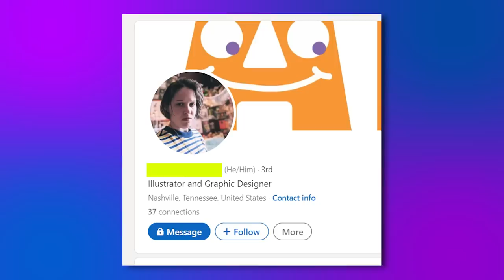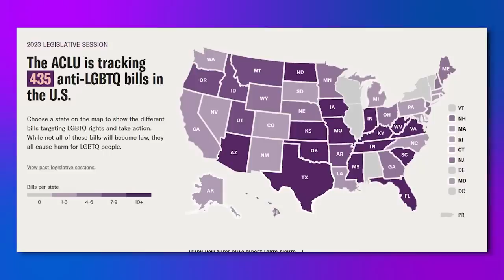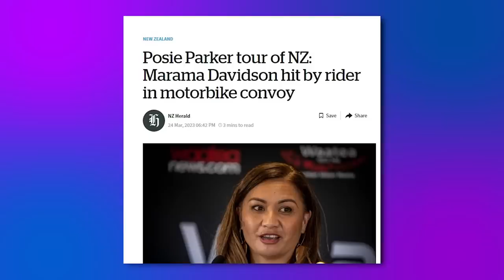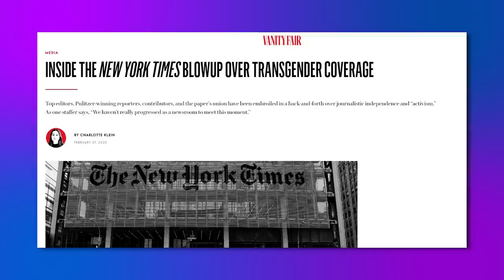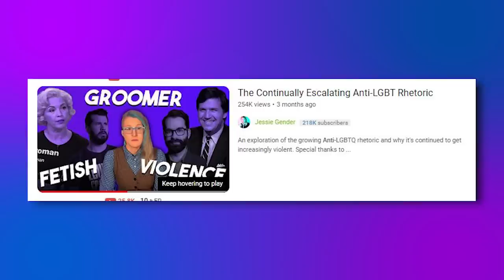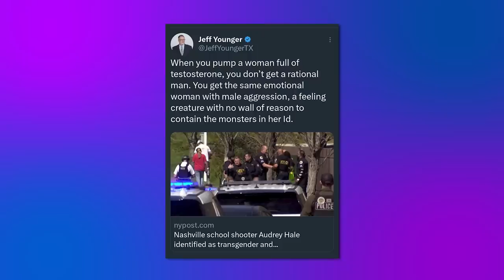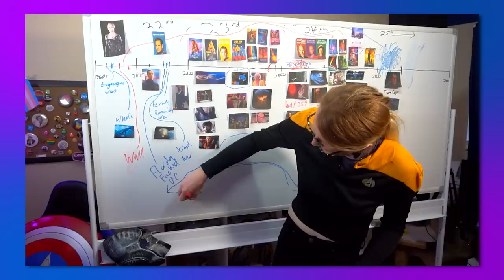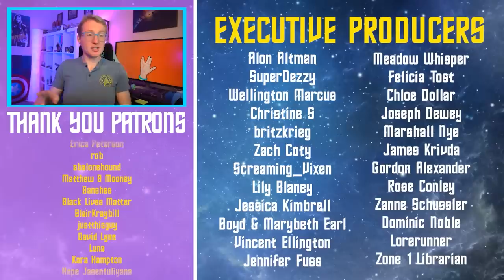The Vilification of Transgender Identities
An exploration of how trans people are vilified using mass shootings and minority blame.

QUICK NOTE: The thumbnail features two images that have been vilified by the right-wing media of two innocent trans folks. I am only using the images since they have been widespread, and the people in them are wearing masks. However, while I discuss one of the photos within the video, the other I don't, and I want to ensure that I don't spread misinformation or false inferences, so if you wish to learn more about the photo of MMA fighter and activist Alana McLaughlin and how it's (and Alana herself) been vilified by right-wing media, please learn more